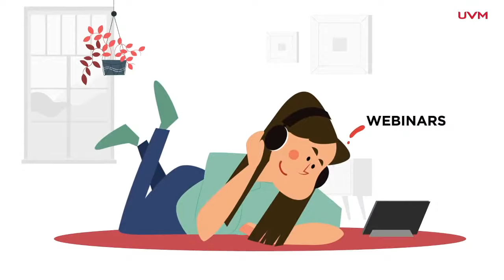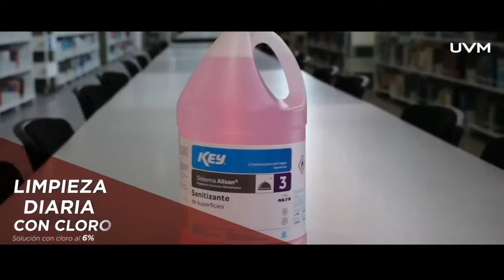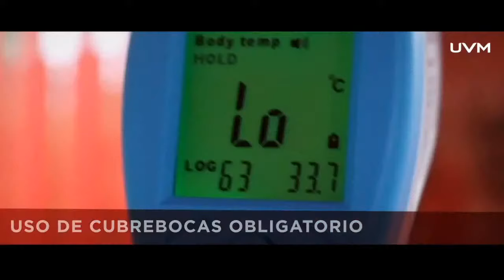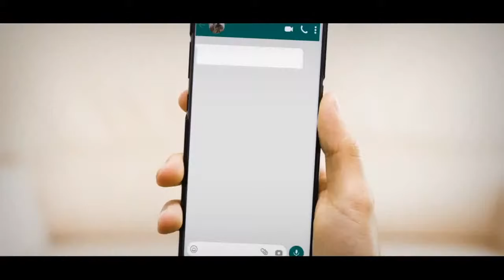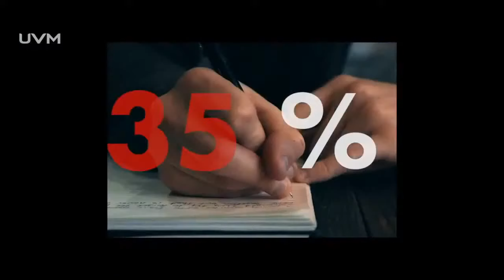Descubre nuestro Nuevo Lince | UVM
El Lince, la mascota que por más de 50 años ha representado a la UVM, evolucionó. Esta nueva imagen refleja las cualidades del felino y que destacan en el OrgulloLince de todos los miembros de nuestra comunidad: agudeza, sagacidad, adaptabilidad y trabajo en equipo.

La innovación es una cualidad que ha diferenciado a los Linces UVM, es por eso que presentamos esta nueva imagen, en un entorno virtual que exige esta NuevaNormalidad, a través del mundo de Minecraft. Te invitamos a disfrutar del evento bajo la conducción de @sopitas

¡Conviértete en un Lince y ten la certeza de evolucionar en la UVM!